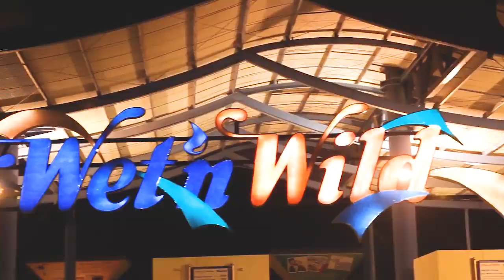Larissa 15 anos Filipe Ferraz Foto e Vídeo Jornalismo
Filipe Ferraz Foto e Vídeo Jornalismo